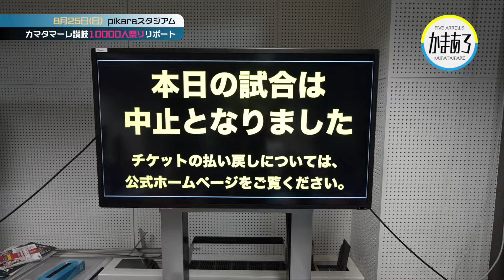【期間限定 見逃し配信】香川県プロスポーツ応援番組「かまあろ」028『カマタマーレ讃岐 Ｊリーグ参入１０周年記念試合 カマタマ10000人祭りリポート』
カマタマーレ讃岐 x 香川ファイブアローズ
香川県地元プロスポーツクラブ応援番組「かまあろ」
ケーブルメディア四国（CMS）
【昼】12:45~13:00【夜】22:45~23:00
ほぼほぼ毎日絶賛放送中